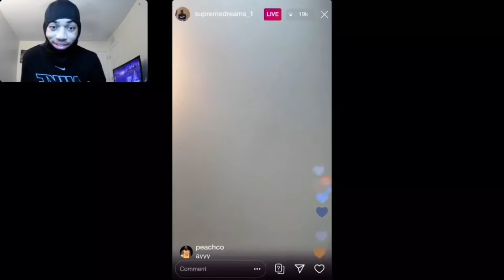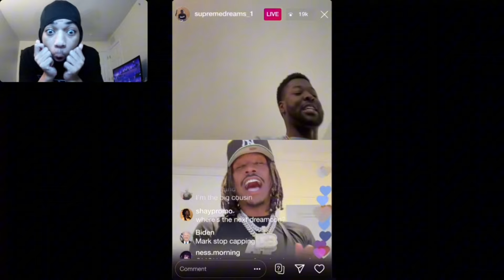Reacting To Duke Dennis And Mark Phillips BEEF On IG Live!